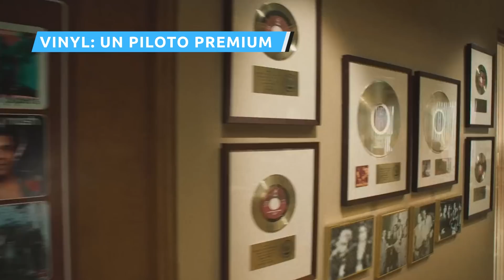Las Escenas De Televisión Más Costosas Jamás Filmadas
Los grandes presupuestos solían ser exclusivos de las películas de Hollywood. Pero eso fue antes de que comenzara la actual Era Dorada de la Televisión, a finales de los años 90. La televisión nunca ha sido tan buena, ni tan cara. Aquí tienes algunas de las escenas más caras jamás rodadas para la pequeña chica.

Con 217 millones de dólares, "The Pacific" fue la miniserie más cara jamás realizada cuando se estrenó en el 2010. Su representación del desembarco en la playa de Peleliu en la Segunda Guerra Mundial costó por sí sola 5 millones de dólares, una cifra que se vuelve aún más asombrosa cuando se lee el desglose de la factura de The Hollywood Reporter. Unos 300 actores trabajaron en el rodaje de cuatro días. La tarifa diaria de los protagonistas fue de 700 dólares, la de los extras de riesgo de 150 dólares y la de los extras normales de 70 dólares. Esto fue económico según los productores, que evitaron a las grandes estrellas para compensar los verdaderos gastos de la serie, que incluían uniformes, efectos visuales y todo un arsenal de armas, explosivos y tanques.

También estaba el CGI. Incluso los efectos más sencillos, como añadir un destello a un disparo, costaban unos 700 dólares. Los ajustes más complicados, como eliminar o "enmascarar" elementos de la imagen, costaban unos 40.000 dólares por toma. Tres segundos y medio de una nave de desembarco, por ejemplo, costaron casi 30.000 dólares. Y estos son sólo los gastos de postproducción. Cada toma estándar durante la fotografía principal costó 13.500 dólares. Las tomas amplias, de las que había cuatro por día, podían sumar 70.000 dólares.

The Pacific: Desembarco en Peleliu | 0:00
Lost: El accidente de avión | 1:24
Game of Thrones: La Batalla de Invernalia | 2:23
Boardwalk Empire: El paseo marítimo | 3:11
The Crown: La boda de la Reina | 3:54
Sense8: Secuencia submarina | 4:51
Jack Ryan: Tiroteo en el metro | 5:37
The Walking Dead: El tendedero de ropa compartido | 6:19
Friends: Acción de Gracias con Brad Pitt | 7:18
Fringe: Pánico a los aviones | 8:04
Vinyl: Un piloto premium | 8:41
The Big Bang Theory: Votos de boda con Mark Hamill | 9:28
Roma: La batalla de Filipos | 10:13
Game of Thrones: Ataque al tren del botín | 10:52